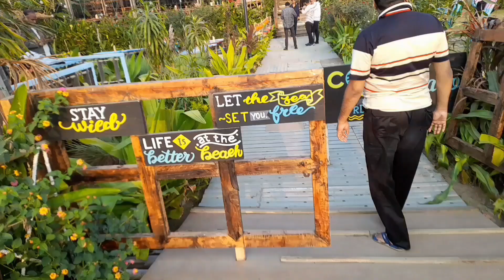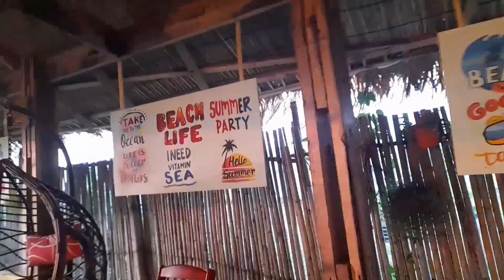Coral Station Cox's Bazar || কক্সবাজারের অন্যতম সুন্দর রেস্টুরেন্ট || patuartek sea Beach